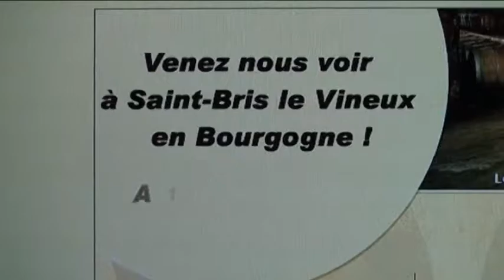29 mars 2008-Œnologie en Bourgogne RSA/St A Ch Neuf